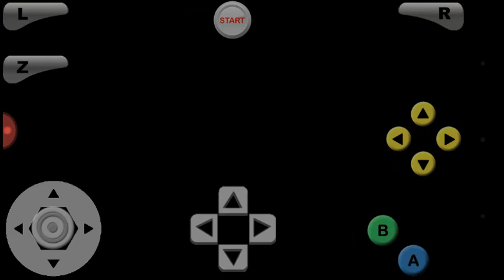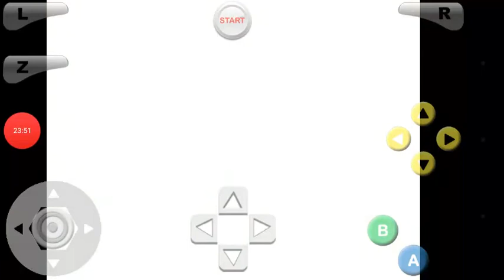Super Mario 64: Phonetroller Edition - Boo For My ✌ (Part 6)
Accomplishing shit. Yee. :3